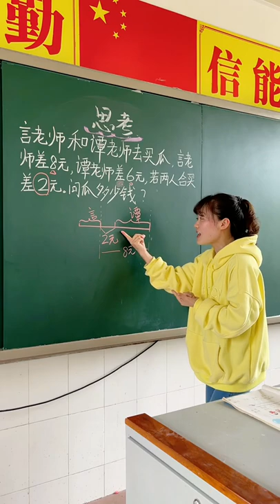Math teaching by a cute teacher 9